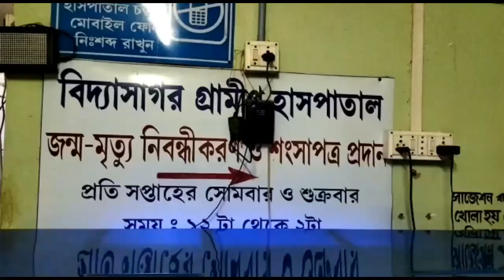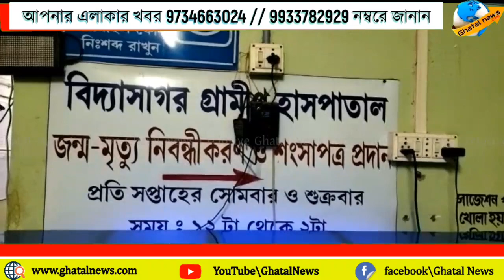প্রচণ্ড দাবদাহে হাসপাতালের রোগীরা স্যলাইন নিয়ে বাইরে ঘুরছেন